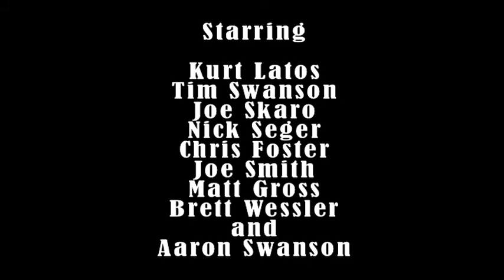One Gun Mafia: Chapter One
This is Ball and Cane's first short film. You like Eddie Murphy playing multiple characters? Then you are going to love this. Almost everyone in this thing plays more than one character! Enjoy this new dark comedy from Ball and Cane Moving Film Pictures. It's a riot!